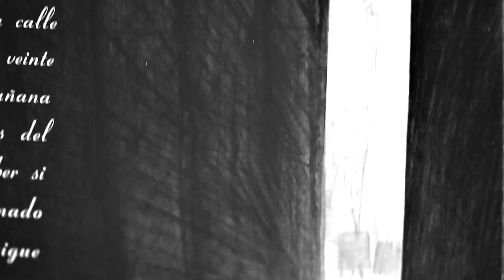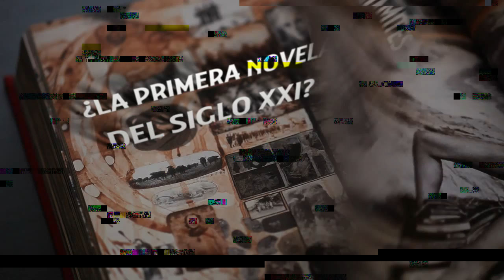Bienvenido. (Los Muertos 1 de 4)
Primero de cuatro trailers creados para promocionar el libro "Los Muertos" de Jorge Carrión.
First from four trailers created for the book promotion "Los Muertos" by Jorge Carrión

Créditos:

Texto y narración: Jorge Carrión.
Fotografía: Sergi López.
Dirección y edición: Sergio Espín.
Gracias: Albert Brullet y a su comicoteca, Julian Pato por tener buen oido, Clack Produccions por el micro.

 Softspace. Song Helix from Starry nights album.
 Noise Research. Fragment Last Man & Further from Evoluon album.
 Sara Heculano. Fragment Crossing from Shhhhhhhh album.
 Lena Selyanina. Fragment Spirit of St. Louis from Piano Paintings album.